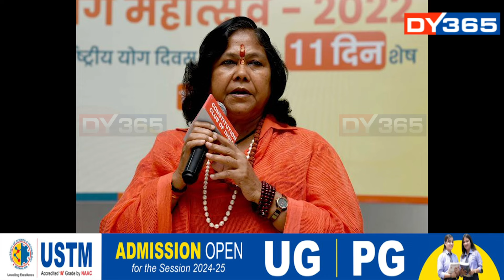৭২ জনীয়া মন্ত্ৰীসভাত মহিলাৰ প্ৰতিনিধিত্ব থাকিল ১০ শতাংশৰো তলত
মহিলাৰ বাবে ৩৩ শতাংশ আসন সংৰক্ষণৰ আইন গ্ৰহণ কৰাতো পাৰ হৈ যোৱা লোকসভা নিৰ্বাচনত আছিল বিজেপিৰ অন্যতম মূল ইছ্যু। কিন্তু নিৰ্বাচন পাৰ হৈ যোৱাৰ পিছত মন্ত্ৰীসভা গঠনৰ বেলিকা এইবাৰ সৰ্বাধিক উপেক্ষিত হ’ল মহিলাই। ৭২ জনীয়া মন্ত্ৰীসভাত মহিলাৰ প্ৰতিনিধিত্ব থাকিল ১০ শতাংশৰো তলত। বিগত মন্ত্ৰীসভাত ১০ গৰাকী মহিলাক মন্ত্ৰীসভাত অন্তৰ্ভুক্ত কৰা মোদীয়ে এইবাৰ মহিলা সদস্যৰ সংখ্যা হ্ৰাস কৰিলে ৭লৈ।